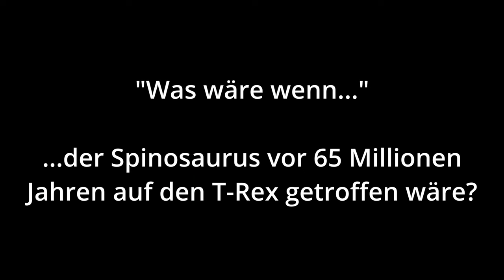Was wäre wenn der spinosaurus vor 65 millionen Jahren auf den T-Rex getroffen wäre? | Chaos Theory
In diesem Video befassen wir uns mit der Frage, wie sehr sich die gesamte Geschichte im Jurassic Universum verändert hätte, wenn der Spinosaurus vor 65 Millionen Jahren auf den Tyrannosaurus Rex getroffen wäre, statt des Giganotosaurus.

6 Filme Collectors Edition; Jurassic Park, The Lost World, Jurassic Park 3, Jurassic World, Fallen Kingdom, Jurassic World Dominion